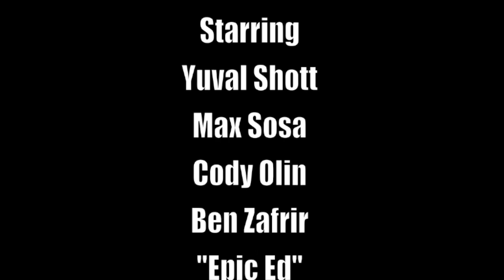Epic Meal Time (Parody) - Cheeseburger Log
-Read description-

The idea to recreate our own Epic Meal Time was thought up by me and Yuval Shott, an Israeli metalhead with a passion for greasy, fatty foods. He created a little Facebook group in late April and invited his selected few to join him in his quest to create the ultimate Epic Meal Time which was initially planned to be hosted at Max Sosa's household. However, due to small difficulties with Momma Sosa, the adventure would have to be postponed and hosted at a different kitchen.
Stepping up to the plate, Cody Olin volunteered to allow his residence to be the setting of Epic Meal Time the following day. The boys and the rest of the group first gathered at Yuval's house, ventured to Walmart for ingredients, and then finally developed the epic dream into a reality at the Olin residence.
To celebrate further after concluding the production of the meal, the group threw several candles atop the gluttony masterpiece and sang ~*happy birthday*~ to Max.. even though it was not his birthday. Everyone affirmed the conclusion of the Epic Meal Time an EPIC success!

Credits:
Oliver Hamlin - Camera crew and video editor
Yuval Shot (big guy with sideburns) - Host and chef
Max Sosa (Mexican dude with curly hair) - Chef
Cody Olin (dude with short blonde hair) - Chef
Lynda Crook - Chef
Epic Ed (dude with blue T with the epic cardiac surrender quote)
Ben Zafrir (me with long black hair and facial hair)
Kylee Crook (not in the video but joined us :))